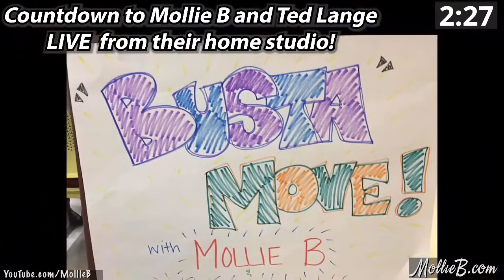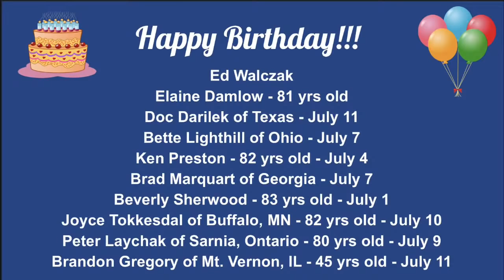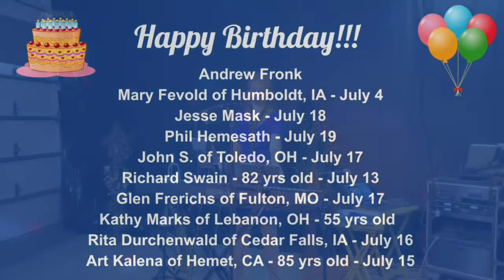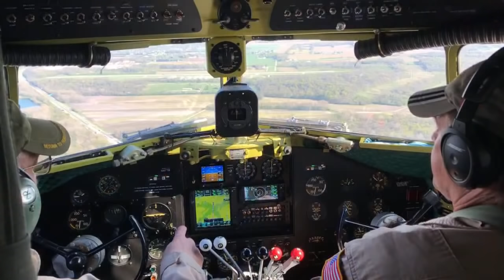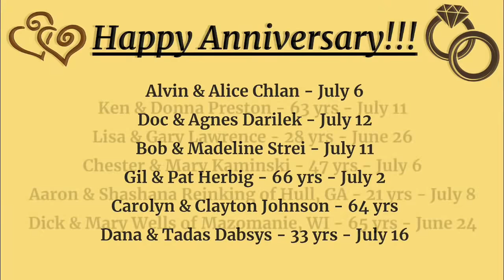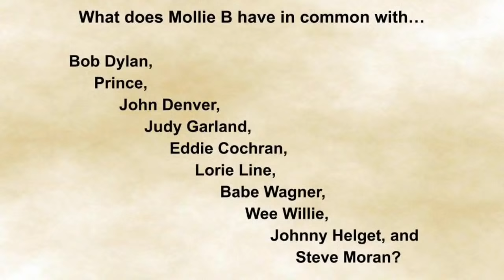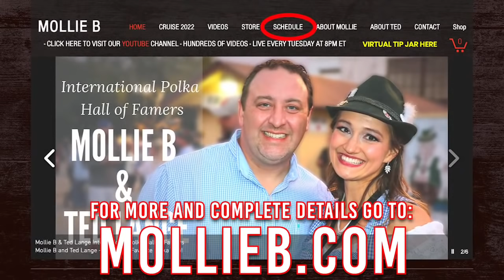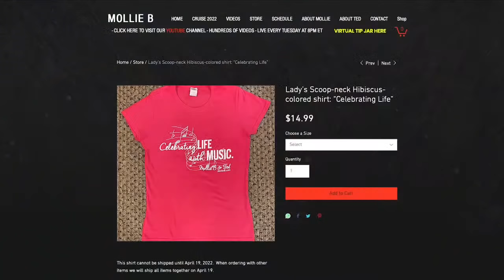7-13-21 Mollie B Variety Show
LIVE from Onalaska, WI - Mollie B and Ted Lange 7-13-21

Wish to tip Mollie B & Ted?

Mollie B  is the host of the "Mollie B Polka Party" on RFD-TV (airing 2 hours every week) and a member of the International Polka Association Hall Of Fame and the Minnesota Music Hall of Fame.